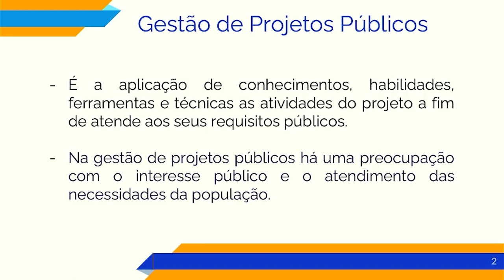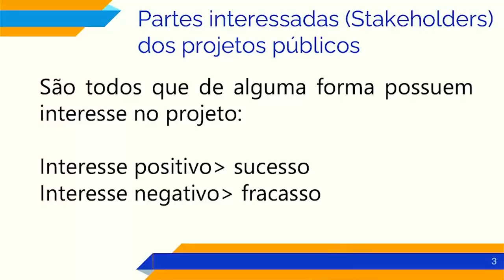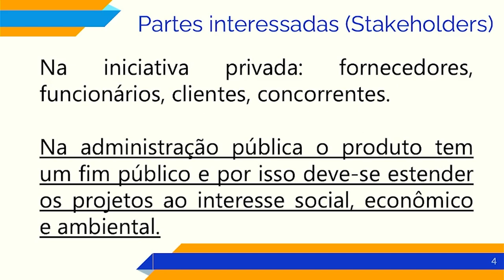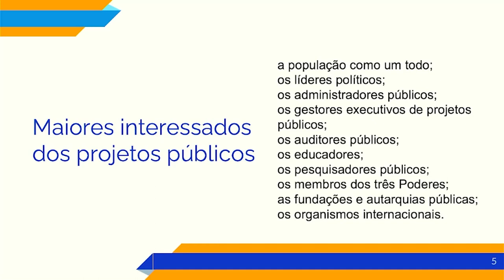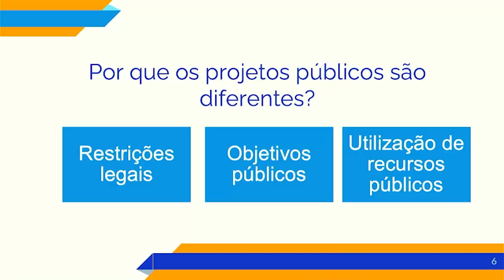[ADMP] Gestão de Projetos Públicos - A Gestão de Projetos Públicos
A Gestão de Projetos Públicos na disciplina de Gestão de Projetos Públicos com a professora Jessica Ceni para o curso de Administração Pública - EaD da Universidade Estadual do a Centro Oeste do Paraná.